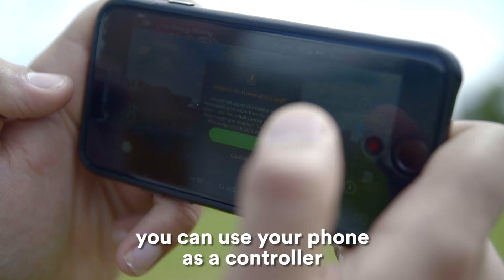The DJI Spark Makes Stunning Drone Photography Easier Than Ever | Condé Nast Traveler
Filling that sweet spot between high-end, professional quality drone and easy-to-use, travel gadget, the DJI Spark is a game-changer for those looking to get into the aerial photography game. The Spark shoots beautiful HD video and crisp still images and can be flown with a controller, your phone, or even just with hand gestures. Obstacle detection and automated shooting modes also make it incredibly easy to use, but most importantly, it’s just a whole lot of fun.